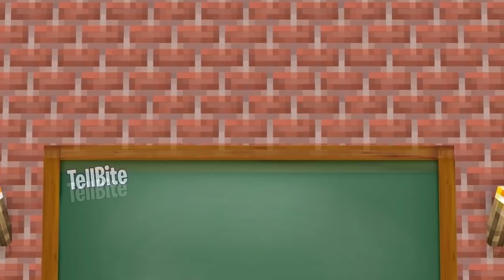Monster School : CRAZY NINJA ZOMBIE LIFE STORY CHALLENGE - Minecraft Animation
All Music:
💎Epidemic Sounds

💎 MARK SNOW (AdRev for a 3rd Party)